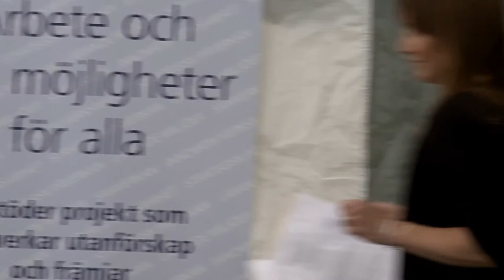Hur vet vi om arbetsmarknadspolitiken verkligen fungerar? Seminarium i Almedalen 2012 del 1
Hur vet vi om arbetsmarknadspolitiken verkligen fungerar? Under Almedalsveckan, 5 juli 2012 höll Institutet för Framtidsstudier ett seminarium om hur det är möjligt att utvärdera insatser som har till syfte att få folk i arbete.
Forskare Lena Nekby.